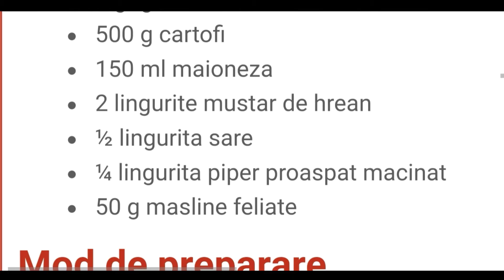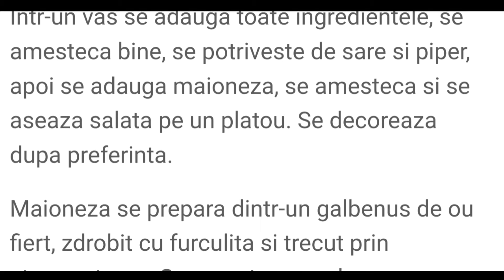Salată de boeuf ☘️